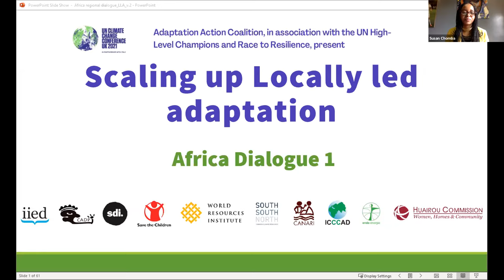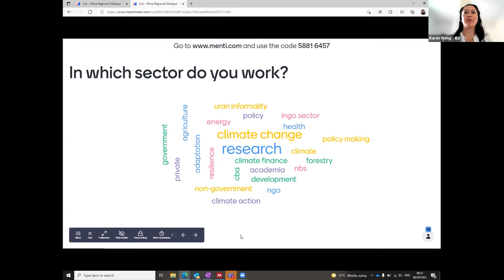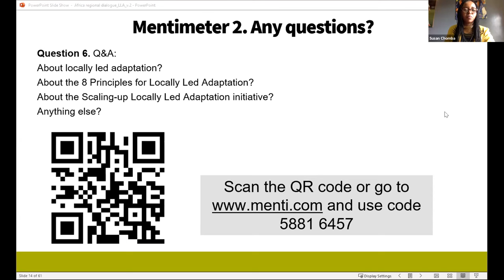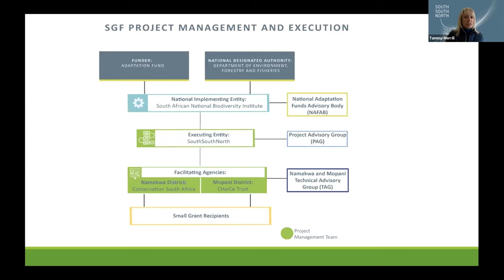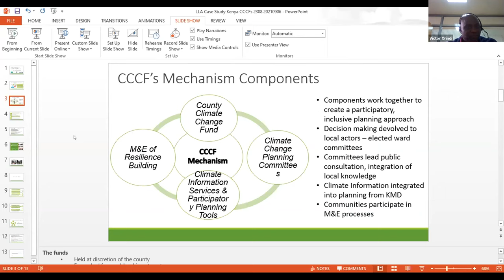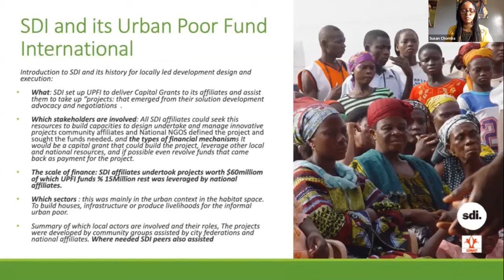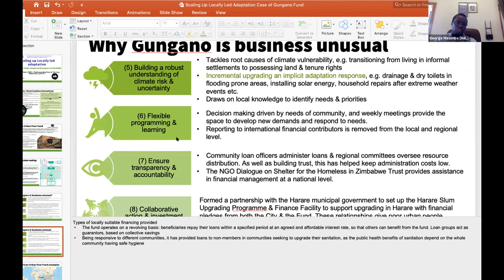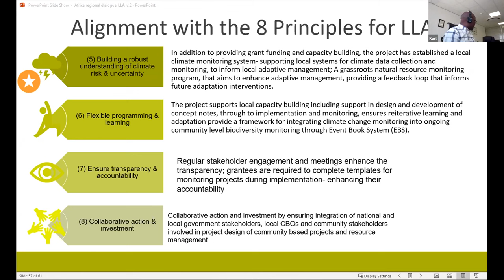Regional dialogue series: scaling up locally-led adaptation (Africa 1)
This is a recording of the first Africa online dialogue in a series of peer-to-peer regional dialogues being held across Asia-Pacific, Africa, and the Caribbean and Latin America in September and October 2021.

This dialogue on 6 September 2021 was convened by Environment and Development Action in the Third World, International Institute for Environment and Development (IIED), SouthSouthNorth, Slum Dwellers International, and World Resources Institute (WRI).

Direct links to individual case study presentations are available as follows:

*(47:38) The Community Adaptation Small Grants Facility (SGF), by Tammy Merril, of South South North, Executing Entity
*(1:04:15) Kenya’s County Climate Change Funds, by Victor Orindi, of ADA Consortium, and Malik Aman, Treasury, government of Kenya
*(1:22:10) SDI and its Urban Poor Fund International, by Sheela Patel, Slum Dwellers International
*(1:27:21) Gungano Urban Poor Fund, by George Masimba, Dialogue on Shelter
*(1:45:40) Environment Investment Fund (EIF) of Namibia, by Karl Mutani Aribeb, chief operations officer, Environment Investment Fund of Namibia